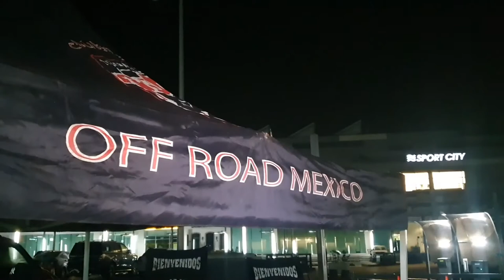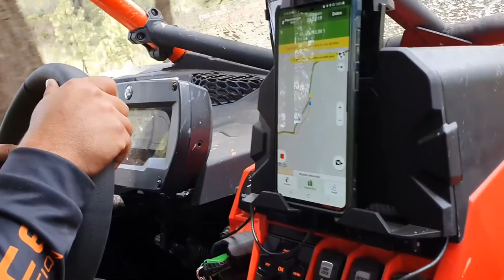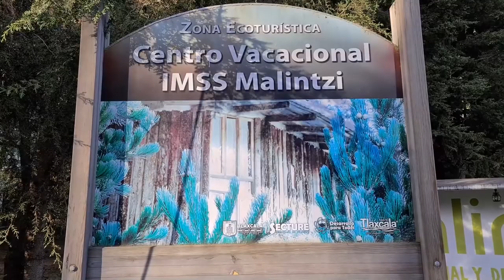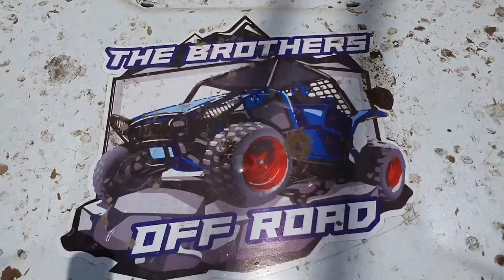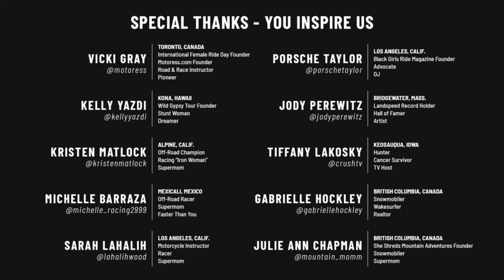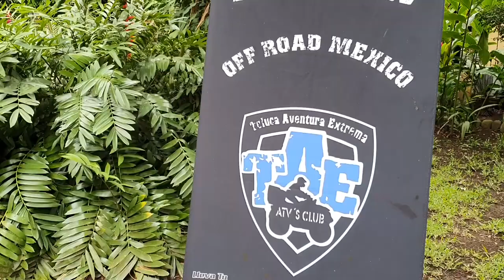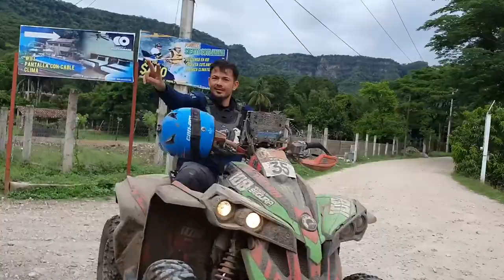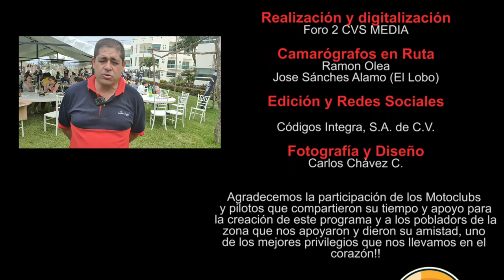Ruta de los Volcanes 2021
Llega la edición de una gran ruta por parte de Club TAE, la edición 15 de la ruta de los volcanes, escenarios formidables y pilotos de todo el país que se reúnen para rodar esta propuesta para recorrer desde el Estado de México hasta Chachalacas Veracruz y vivir la experiencia de una ruta no apto para tiernos!..